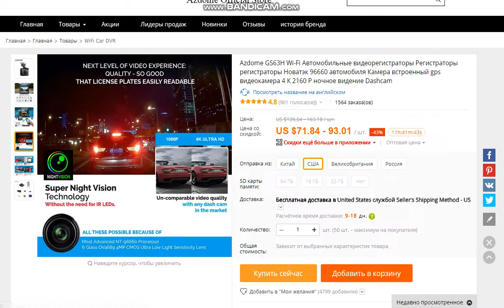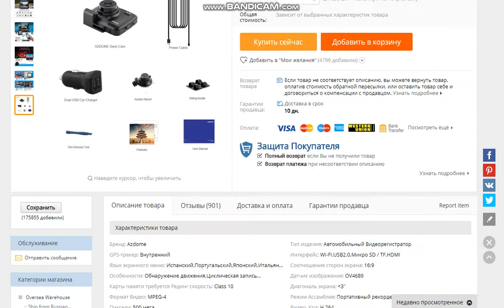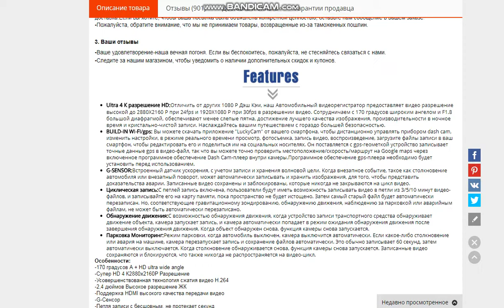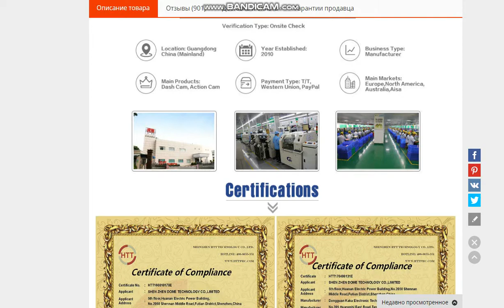Лучший 4K Регистратор Авторегистратор 2018 с Алиэкспресс GPS Навигатор Лучший Отличный Регистратор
видеорегистратор Dashcam

Лучший 4K Регистратор Авторегистратор 2018
купить видеорегистратор,
видеорегистратор отзывы,
видеорегистратор 2018,
лучший видеорегистратор,
автомобильный видеорегистратор,
видеорегистратор цена,
видеорегистратор hd,
видеорегистратор зеркало,
dvr видеорегистратор,
инструкция видеорегистратора,
какой видеорегистратор,
лучший видеорегистратор отзывы,
рейтинг видеорегистраторов,
видеорегистратор +с антирадаром,
лучший видеорегистратор 2018,
видеорегистратор 1,
задний видеорегистратор,
виды видеорегистраторов,
какой видеорегистратор лучше,
рейтинг видеорегистраторов 2018,
видеорегистратор заднего вида,
дтп +с видеорегистраторов,
видеорегистратор 2018,
видеорегистратор отзывы 2018,
видеорегистратор full,
видеорегистратор full hd,
модели видеорегистраторов,
рейтинг лучших видеорегистраторов,
рейтинг лучших видеорегистраторов 2018,
видеорегистратор детектор,
видеорегистраторы отзывы 5,
видеорегистратор отзывы какой,
видеорегистратор лучшие модели,
видеорегистраторы отзывы рейтинг,
5 лучших видеорегистраторов,
видеорегистраторы модели 2018,
видеорегистратор отзывы какой лучше,
модели видеорегистраторов отзывы,
лучшие видеорегистраторы отзывы рейтинг,
видеорегистраторы рейтинг 2018 отзывы,
видеорегистратор mio,
видеорегистраторы 5 моделей,
видеорегистраторы отзывы 5 лучших моделей,
видеорегистраторы рейтинг 2016 лучших моделей,
видеорегистраторы рейтинг отзывы 5 лучших моделей,
видеорегистраторы рейтинг 2018 отзывы лучших,
видеорегистраторы рейтинг 2018 отзывы лучших моделей,
видеорегистраторы рейтинг 2018 отзывы 5 лучших,
радар детектор,
купить регистратор,
регистратор видео,
купить автомобильный,
дром ру,
зеркало задний вид,
drom ru ,
купить автовидеорегистратор,
камера задний вид,
система видеонаблюдение,
вид камера,
купить авторегистратор,
видеокамера наблюдение,
камера видеонаблюдение,
какой автомобильный,
регистратор автомобильный,